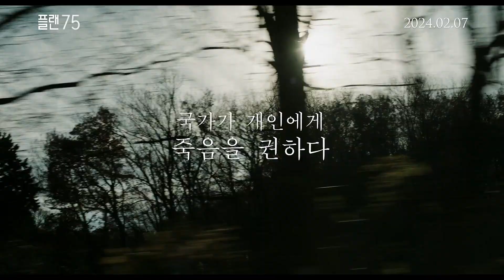영화 [플랜 75] 티저 예고편(한글): 당신의 죽음을 국가가 지원합니다!: 2024.02: Plan 75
초고령 사회로 접어들고 노인 인구가 너무 많아지자 일본 정부는 '플랜 75'라는 정책을 시행한다. 75세 이상 노인의 경우, 국가가 나서 안락사를 권장하는 것이다.

2023
37회 프리부르 국제영화제(대상, 크리틱스 초이스상, 젊은 코문도 심사위원상)
2022
63회 데살로니키 국제 영화제(브론즈 알렉산더, 국제비평가협회상, 인권상)
75회 칸영화제(황금카메라상 - 특별언급)
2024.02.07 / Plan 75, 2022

감독: 하야카와 치에
출연: 바이쇼 치에코, 이소무라 하야토, 타카오 타카, 카와이 유미
수입/배급: 찬란
공동제공: 소지섭.51k